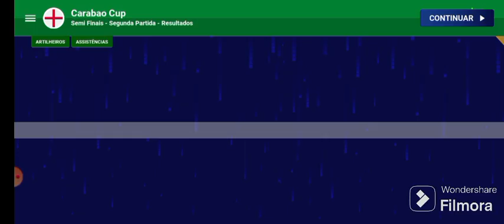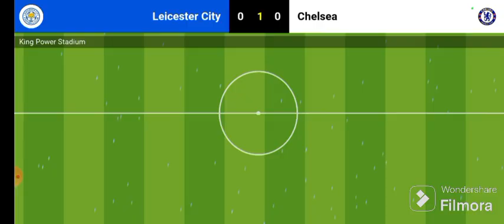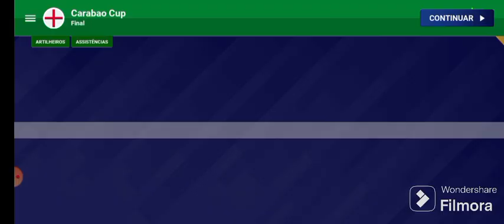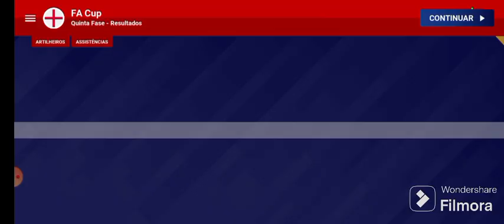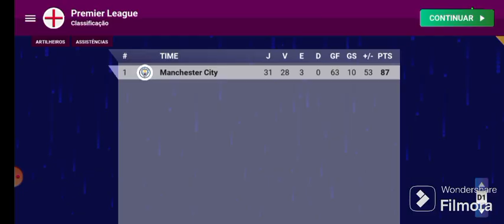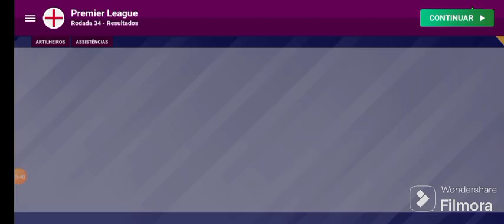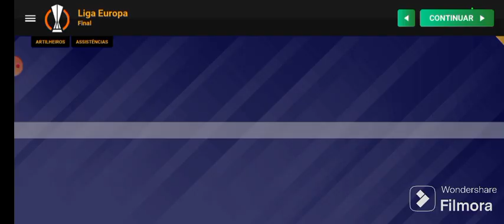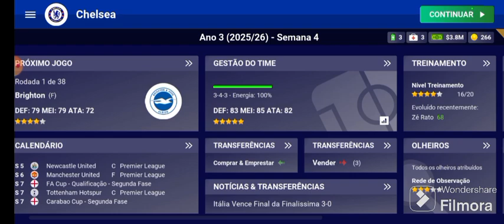reconstruindo o chelsea ep. 2 perdi uma parte do vídeo😭 mas ficou muito bom